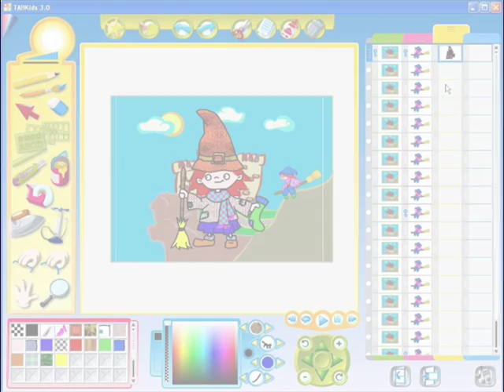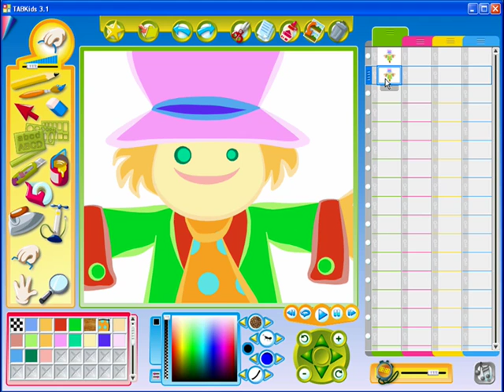TAB KIDS 3.1 demo tutorial [2-Edit tools]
The TAB Kids 3.1 is the new version of the friendly and colorful software for kids to create animations and cartoons. It is so easy that any kid can use it with spectacular results, and yet it is powerful, as it relies on the Toonz technology developed for the industry to produce feature films and television series.

Available for Macintosh and Windows, its user-friendly interface based on icons and buttons, smoothly introduces kids to the animation world in a natural and intuitive way.